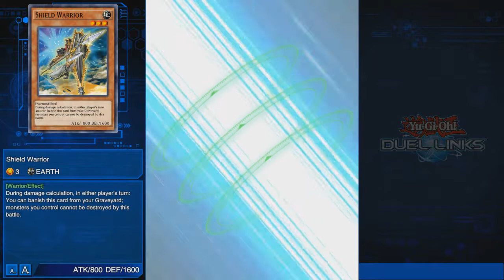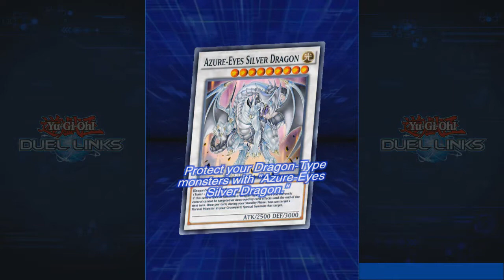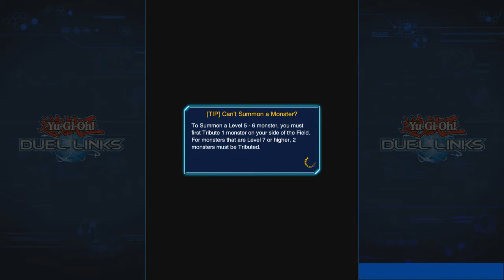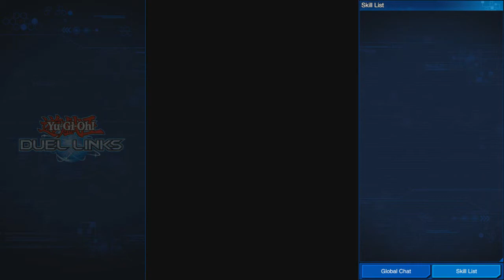Rev It Up! 5Ds Arrives! - Yu-Gi-Oh! Duel Links Episode 158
A whole new generation of dueling is here, join us as Yu-Gi-Oh! 5Ds joins Duel Links! If you liked this video and wanna see more Yu-Gi-Oh!